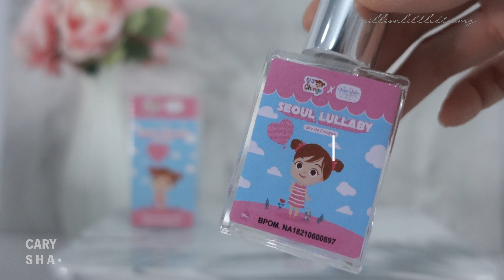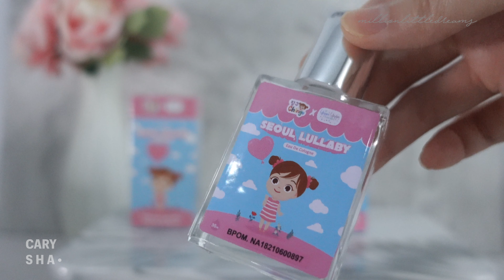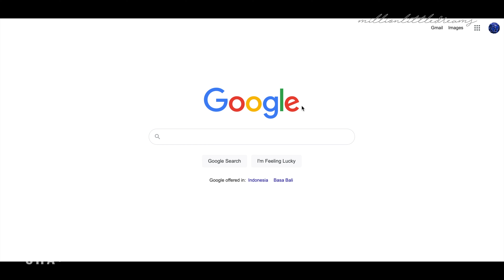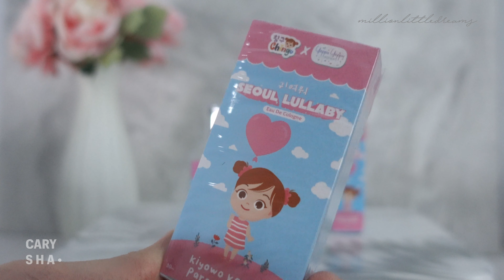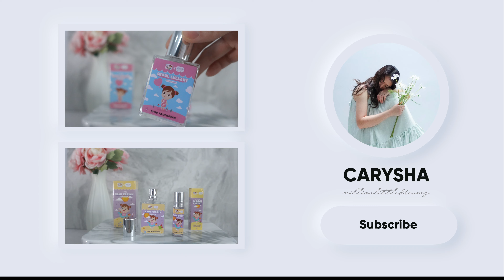HAUL PARFUM LOKAL SISCA KOHL | Parfum Kiyowo Review & Giveaway CLOSED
Hi, Carysha di sini.

Sizing Guide Carysha
TB 169/170cm
BB 55kg
LD 83cm
LP 68cm
Ukuran Baju standard S/M
P. Kaki 24.5cm
Ukuran Sepatu 39/40

* Follow Instagram @careezya
* Comment: Mau..., Instagram ID kalian
Tidak dipungut biaya!
Khusus Wilayah Indonesia.
Peserta di larang baper ya ;)

Music
🎵Artist:
Song Title: